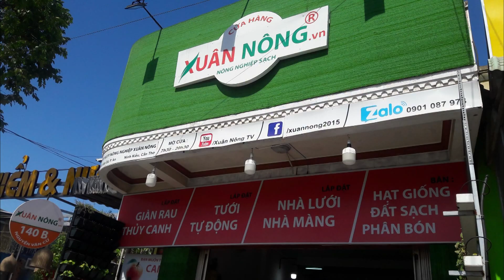Tưới phun mưa | Béc U phun ngang chuyên tưới sân vườn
Cũng như tưới nhỏ giọt, tưới phun mưa cũng có các ưu điểm như tiết kiệm được nước, thời gian, chi phí, nhân công tưới cây và có thể áp dụng với nhiều cây trồng khác nhau tại các vị trí địa lý khác nhau. Nếu như hình thức tưới nhỏ giọt không thể áp dụng cho những địa phương có nguồn nước phèn thì tưới phun có thể áp dụng cho khu vực này. Đây là một ưu điểm mà tưới phun mưa vượt trội hơn so với hình thức tưới nhỏ giọt hiện nay.
Tuy nhiên, chi phí đầu tư cho một hệ thống tưới phun mưa ban đầu là khá cao, đòi hỏi người sử dụng có một chút hiểu biết về kỹ thuật vận hành và quản lý hệ thống tưới. Ngoài ra, chất lượng phun mưa cũng phụ thuộc vào thời tiết ( phụ thuộc vào vận tốc và hướng gió). Nếu như vận tốc gió vượt quá 6m/s thì ta nên đừng tưới để tránh tình trạng phân bố lượng nước tưới không đều giữa các cây. Đây chỉ là một trong số ít những khuyết điểm hiếm hoi của hệ thống tưới phun mưa nên hình thức này vẫn được người nông dân tin dùng cho cây trồng của mình.
Béc U phun ngang là loại béc tưới phun mưa có ren ngoài 21 dễ dàng lắp đặt vào ống PVC, ống PE
Béc U phun ngang là loại béc tưới phun mưa :
Bán kính tưới: 4-5m
Áp lực tưới: 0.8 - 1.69 bar
Lưu lượng: 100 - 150l /h
Góc tưới: 360 độ
Béc U phun ngang là loại béc tưới phun mưa là loại béc chuyên tưới cỏ sân vườn
XEM THÊM:

►Tư vấn bán hàng: 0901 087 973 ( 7:00 - 17:00)
                                    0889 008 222 (có zalo)
Chuyên lắp đặt nhà màng, nhà lưới, vườn rau thủy canh, hệ thống tưới tự động tại Cần Thơ, An Giang, Kiên Giang, Sóc Trăng, Vĩnh Long, Đồng Tháp, Tiền Giang, Long An, Cà Mau, Hậu Giang, Bạc Liêu, Bến Tre